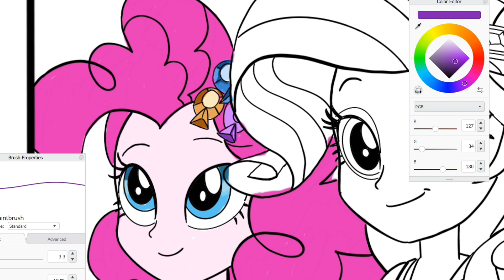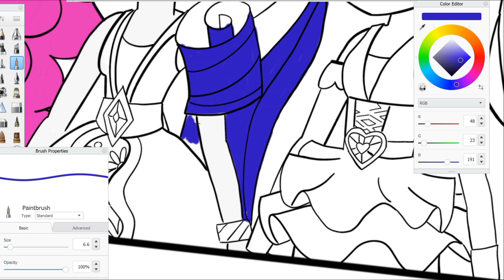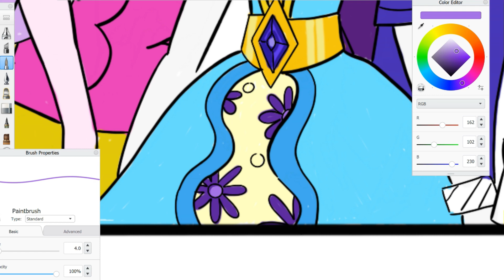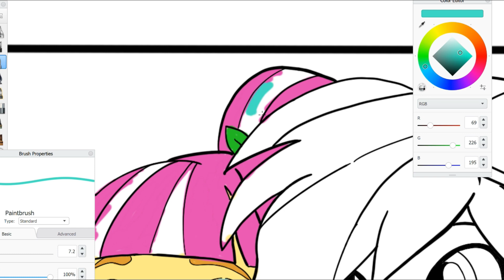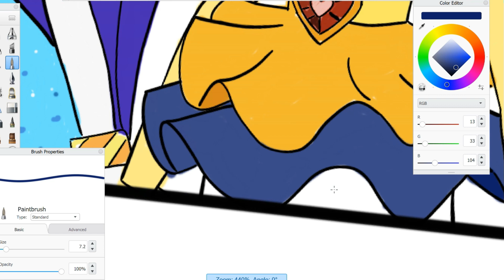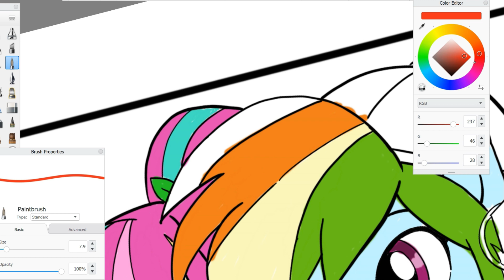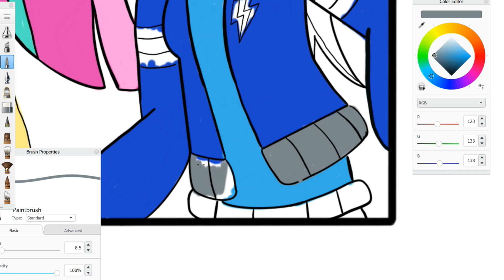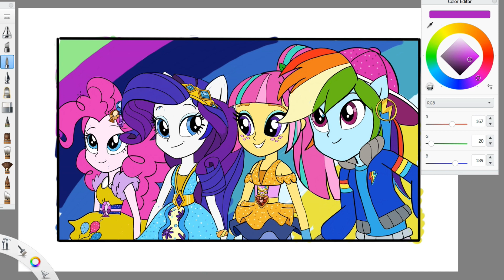MLP My little pony Equestria girls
MLP My little pony mlpeg